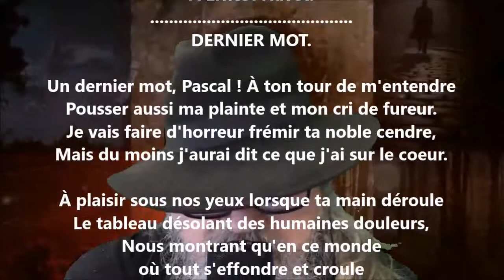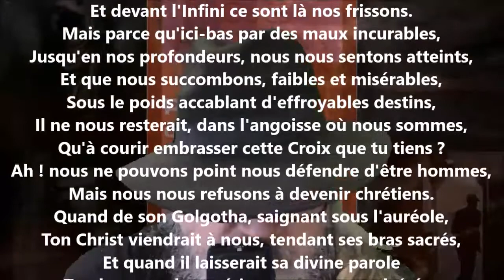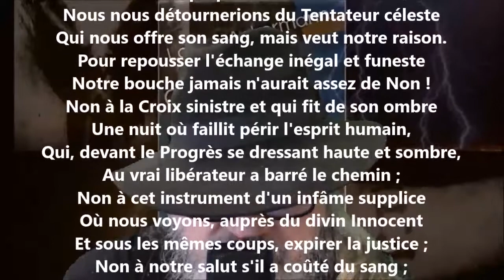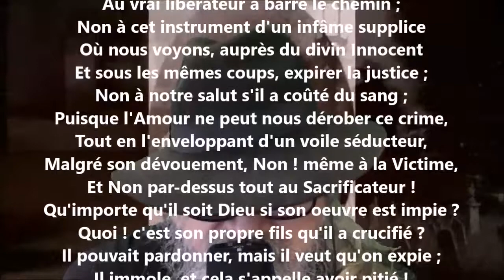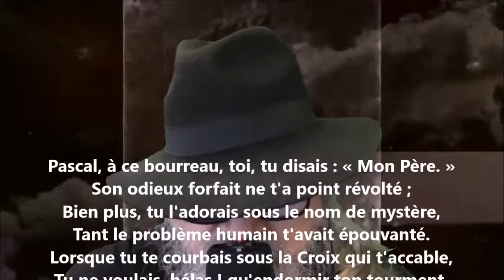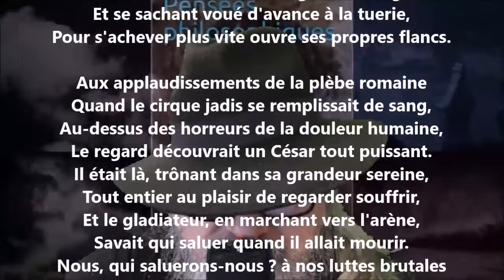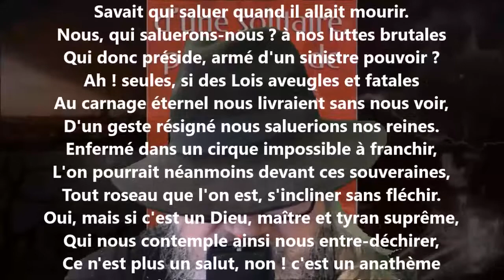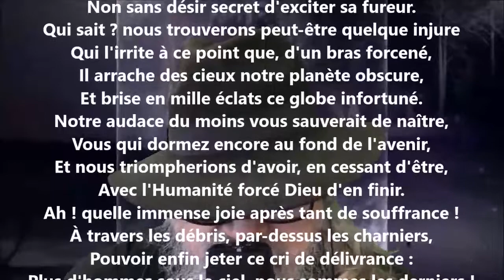Pascal : Dernier mot - Louise Ackermann lu par Yvon Jean